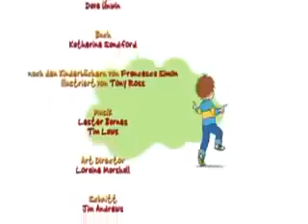Henry der Schreckliche Üble Übernachtung|Cartoons Für Kinder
24. Üble Übernachtung (Horrid Henry’s Sleepover)
Henry möchte bei seinem neuen Klassenkameraden Nicki übernachten und wird von seinen Eltern ermahnt, sich ja ordentlich zu benehmen, damit sie ihn nicht heimholen müssen wie bei früheren Übernachtungen. Nickis Haus ist das reinste Chaos, jeder tut und isst, was und wann er will. Die Hunde haben alle Spielsachen zerbissen und die Eltern schmettern unentwegt und lauthals bis tief in die Nacht Opernarien. So ist weder an Fernsehen noch an Schlaf zu denken. Von derart freizügiger Erziehung hat sogar Henry die Nase voll. (Text: KI.KA)

Deutsche Erstausstrahlung: Do 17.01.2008 KI.KA